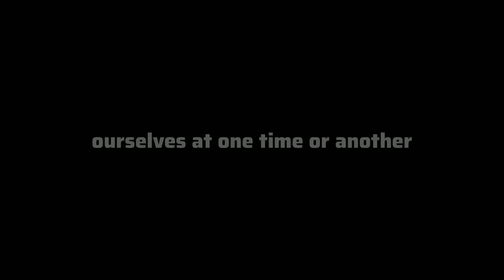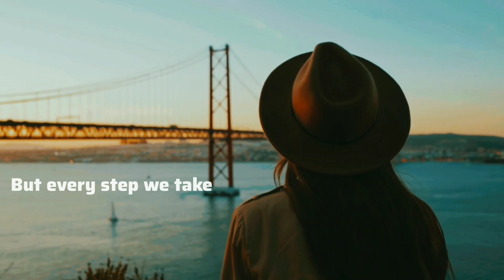The Confusion Within | Ready to listen the hardest truth of life.. [Cinematic video]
Feeling lost, confused, and alone? Join us as we explore the universal question, "Why is life so hard?" In this thought-provoking video, we delve into the struggles we all face and share how we can find strength amidst the chaos. It's easy to believe that we're the only ones going through tough times, but the truth is, we're all in this together. Life is a journey filled with obstacles, but every step we take and every challenge we overcome brings us closer to our true selves. If you're feeling overwhelmed, remember that you're not alone. Watch now and discover the power within you to rise above life's difficulties. Take that first step, and let's embark on this transformative journey together.

Lyrics:
Why is life so hard? It's a question we've all asked ourselves at one time or another. Sometimes it feels like no matter what we do, we can't seem to catch a break. We're lost, confused, and alone.
I feel so alone. I don't know what to do. I'm just so confused.
It's easy to feel like we're the only ones going through tough times. But the truth is, we all struggle. We all have moments of confusion and doubt.
The key is to remember that we're not alone. We all face challenges, and we all have the strength to overcome them. Sometimes it just takes a little bit of time and patience.
Life is a journey, and it's not always an easy one. But every step we take, every obstacle we overcome, brings us closer to who we're meant to be.
So if you're feeling lost or confused, remember that you're not alone. Take a deep breath, and take that first step. You'll be surprised at what you can achieve.